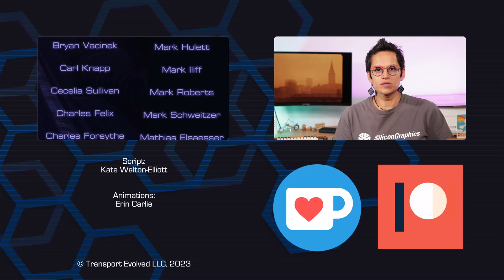Do EVs Help Air Quality?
There's been a spate of (mainly) right wing talking heads and lobbyists appearing on cable news, shared on facebook (or other social media), and across the press, claiming that pollution and poor air quality isn't harmful to human health. Particularly as we've seen smoke from anthropogenic climate-change related wildfires have staggering impacts across North America and Europe. So what does the science actually say about pollution and zero emission transportation?

And can EVs have an outsize impact on that pollution?

00:00 - Start
00:58 - Introduction
02:41 - How have we looked at pollution in the past?
04:30 - What impacts does pollution have?
05:55 - How complex is pollution modeling?
07:44 - What have models said about EV adoption?
09:30 - Tradeoffs
10:30 - But what about the real world?
13:02 - Conclusions
13:52 - Thanks, and Goodbye!
15:47 - Classic Acorn Segment

← Observed Benefits From the EV Transition
← Metanalysis of Air Pollution Impacts
← Commute length and mental health
← EVs Impact on Air Quality in Turin (Theoretical)
← Does subway expansion improve air quality
← Impacts of electrification on air-quality in China (Theoretical)
← Heterogeneity of pollution from vehicles in Norway
← American Lung Association - Zeroing in on Healthy Air
← Grist, The True Cost of Carbon Pollution.
← Attempts to Roll Back PM2.5 Legislation in the US

Script: Kate Walton-Elliott
Presenter: Kate Walton-Elliott
Editor, Sound: Kate Walton-Elliott
Art and Animation: Erin Carlie
Producer: Nikki Gordon-Bloomfield